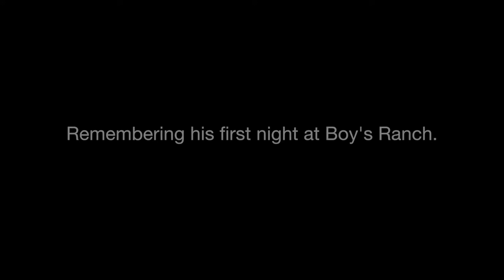Nato: A Refuge from the Waters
Nato faced more than his share of troubles before coming to Cal Farley's Boys Ranch. But, when Hurricane Harvey destroyed his home, his need became even more immediate. Hear Nato recall the experience in his own words, then visit calfarley.org to see how Cal Farley's is helping him discover a lasting sense of safety.

Music licensed by Digital Juice